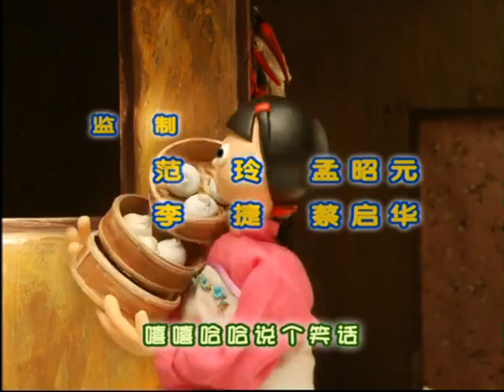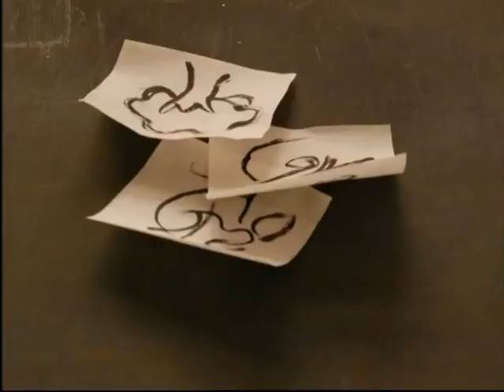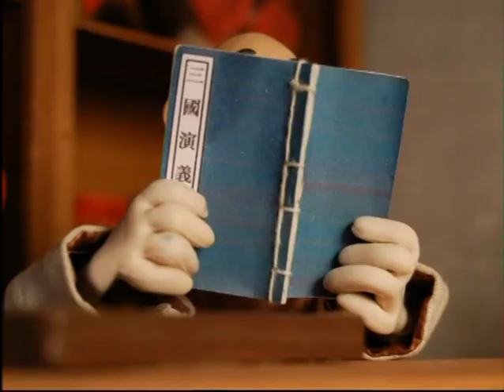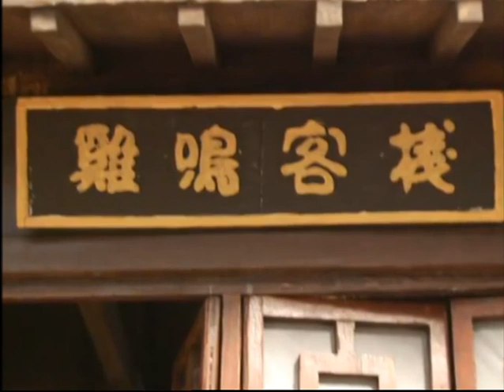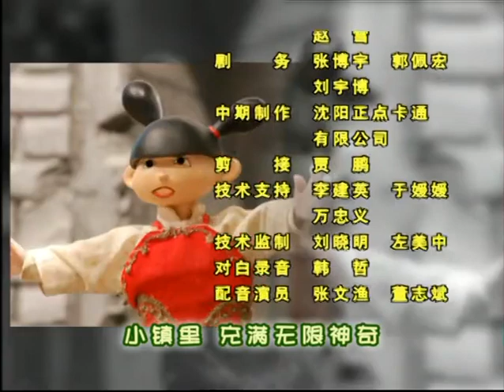21 妞妞学画-开心小镇第一部